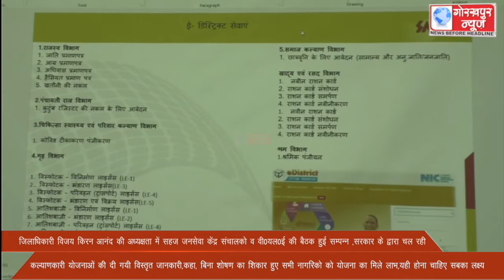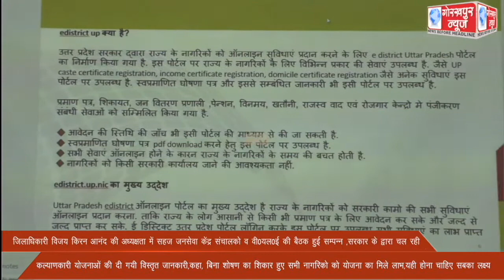जिलाधिकारी विजय किरन आनंद की अध्यक्षता में सहज जनसेवा केंद्र चालको व वी0यल0ई की बैठक हुई सम्पन्न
जिलाधिकारी विजय किरन आनंद की अध्यक्षता में सहज जनसेवा केंद्र चालको व वी0यल0ई की बैठक हुई सम्पन्न ,सरकार के द्वारा चल रही कल्याणकारी योजनाओं की दी गयी विस्तृत जानकारी,कहा, बिना शोषण का शिकार हुए सभी नागरिको को योजना का मिले लाभ,यही होना चाहिए सबका लक्ष्य